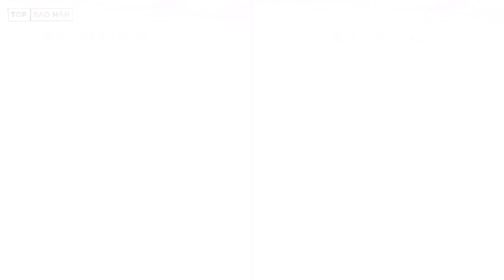Lisa gia hạn hợp đồng với YG thất bại? vắng mặt trong lần xuất hiện quảng cáo cá nhân của BlackPink